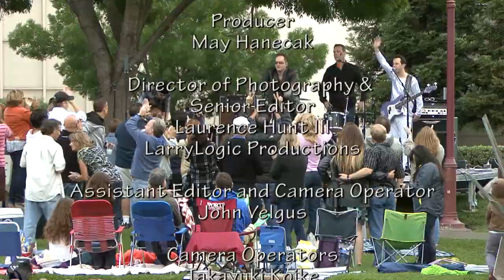Zoo Station 2013 Set 2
Pleasant Hill Civic Action Commission's Summer Concert Series presents Zoo Station recorded on June 9, 2013 at Pleasant Hill City Hall Lake. Video was shot and edited by the City Channel Crew.